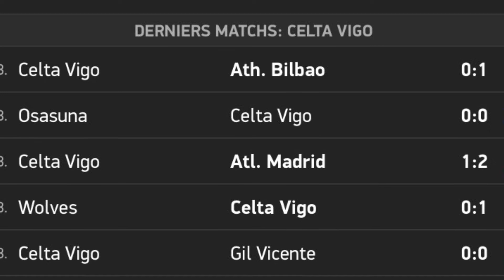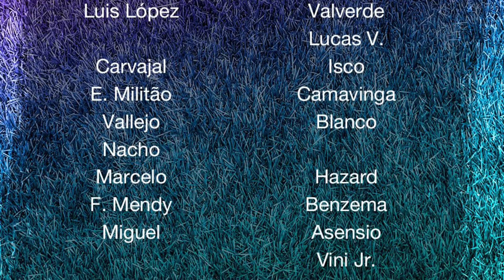DE RETOUR AU SANTIAGO BERNABEU ! | AVANT-MATCH : Real Madrid - Celta Vigo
Salut à tous ! LE REAL MADRID EST ENFIN DE RETOUR AU SANTIAGO BERNABEU !
On va accueillir le Celta Vigo qui ne fait pas un Bon début de saison. Il faudra quand même faire le nécessaire et gagner ce match. Malheureusement, quelques joueurs ne seront pas disponible pour ce match : Bale, Alaba, Kroos entre autres. Mais ancelotti pourra compter sur les retours de Marcelo, Mendy et Modric. Quant à CAMAVINGA, il aura une forte chance de débuter demain.

HORODOTAGE :

00:00 - Intro
00:24 - Forme des équipes
01:07 - Les Convoqués
01:37 - Compo Probable
02:21 - Mon Pronostic